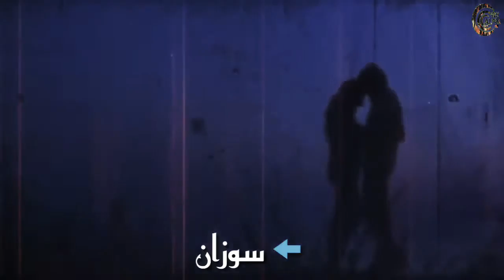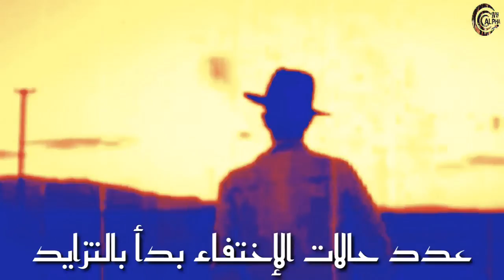الجانب المظلم من قصة تيد بندي "الوسيم"